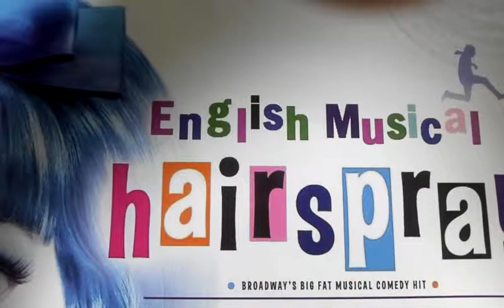Hairspray Big blond and beatiful.3gp